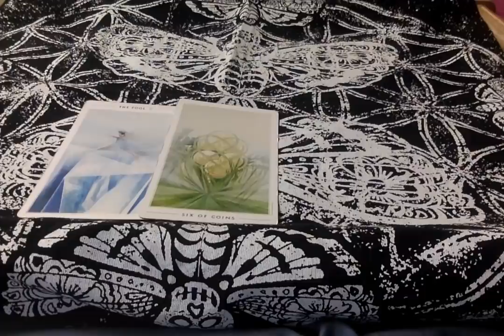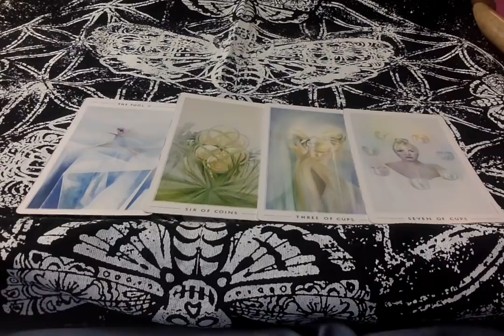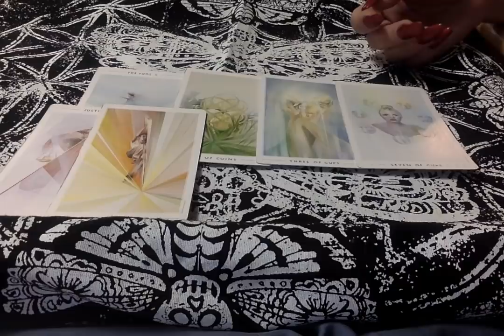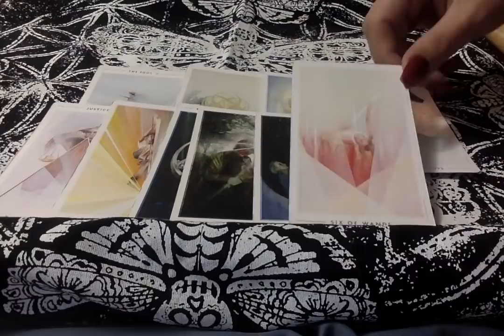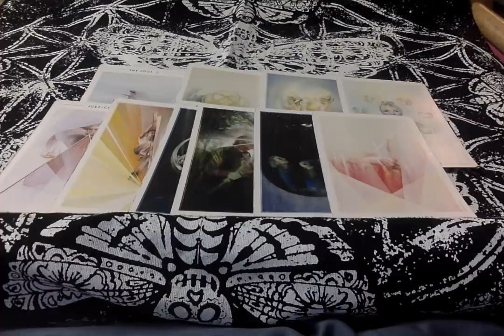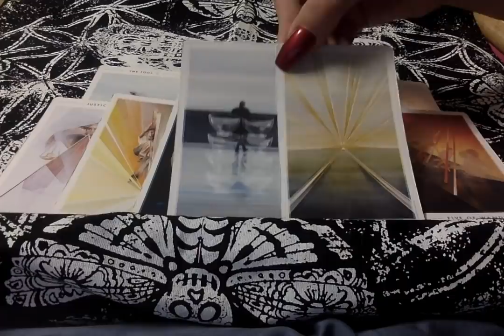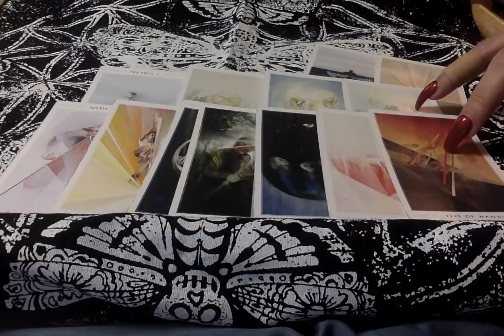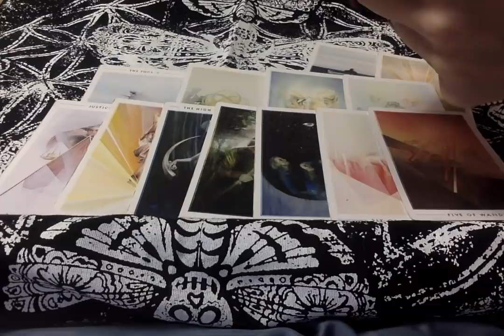💌 Taurus* Karma Re-Paid In Full! Unexpected Rewards! Congratulations! Nov. 2019